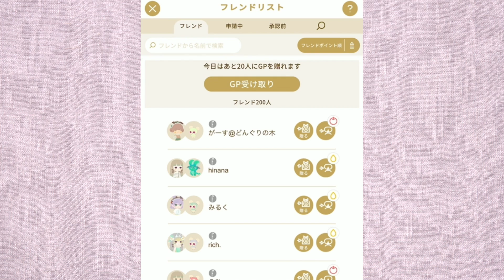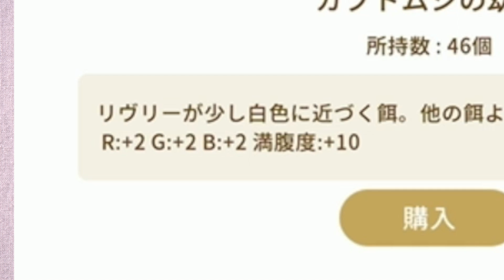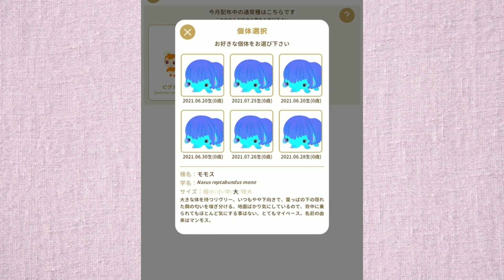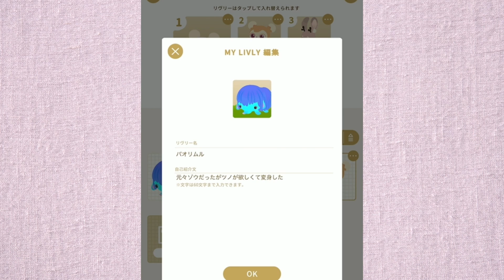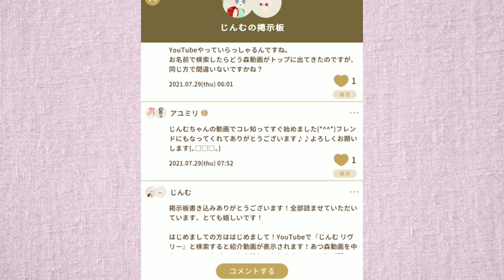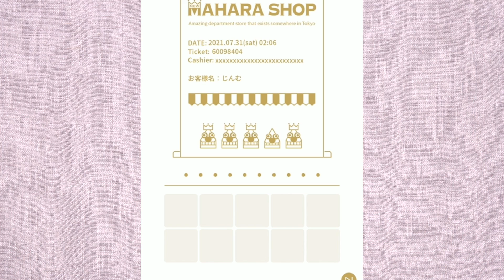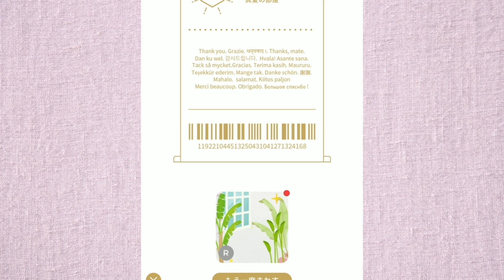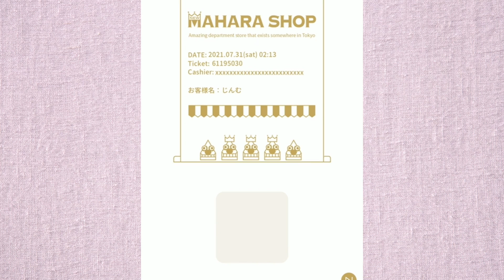【リヴリー】リヴリーアイランドを毎日プレイした結果…🏝ガチャを大量に回した結果…【実況】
あつ森プレイヤーの間で話題沸騰中！リヴリーアイランドを毎日プレイした結果…🤤
次々と追加されるガチャアイテムが可愛すぎる！リヴリーの育て方など初心者が知っておくと良いことをお話しします！ぜひチェックしてみてください〜！

©️cocone